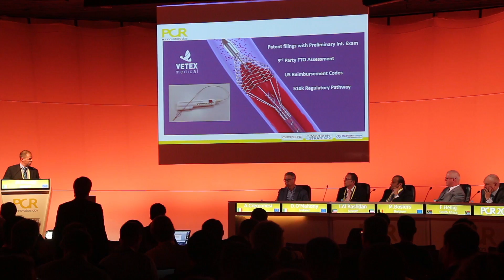PCR Innovators Day 2015 - a forum for networking!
This event featured reviews of unmet clinical needs by renowned physicians experts, presentations by selected and most innovative companies, keynote lectures, moderated discussions and structured networking opportunities.